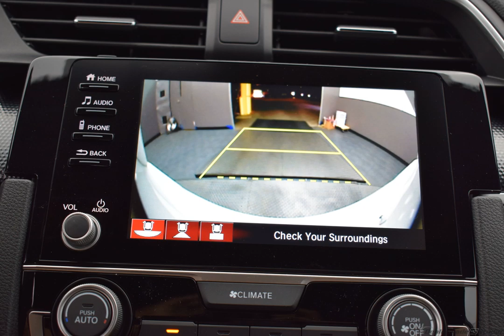2019 Platinum Honda Civic 4D Sedan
New 2019 Platinum Honda Civic 4D Sedan Sport Blk Clth

FWD CVT 2.0L I4 DOHC 16V i-VTEC Platinum 2019 Honda Civic Sport

Options And Features:
Wheels: 18" Alloy w/Gloss Black Inserts|Front Bucket Seats|Cloth Seat Trim|Radio: 180-Watt AM/FM Audio System|Rear door bins|Exterior Parking Camera Rear|Auto High-beam Headlights|Distance pacing cruise control: Adaptive Cruise Control with Low-Speed Follow|Emergency communication system: HondaLink|4-Wheel Disc Brakes|Air Conditioning|Electronic Stability Control|Front Center Armrest|Leather Shift Knob|Spoiler|Tachometer|ABS brakes|AM/FM radio|Automatic temperature control|Brake assist|Bumpers: body-color|Delay-off headlights|Driver door bin|Driver vanity mirror|Dual front impact airbags|Dual front side impact airbags|Four wheel independent suspension|Front anti-roll bar|Front fog lights|Front reading lights|Fully automatic headlights|Illuminated entry|Low tire pressure warning|Occupant sensing airbag|Outside temperature display|Overhead airbag|Panic alarm|Passenger door bin|Passenger vanity mirror|Power door mirrors|Power steering|Power windows|Radio data system|Rear anti-roll bar|Rear window defroster|Remote keyless entry|Security system|Speed control|Speed-sensing steering|Split folding rear seat|Steering wheel mounted audio controls|Telescoping steering wheel|Tilt steering wheel|Traction control|Trip computer|8 Speakers